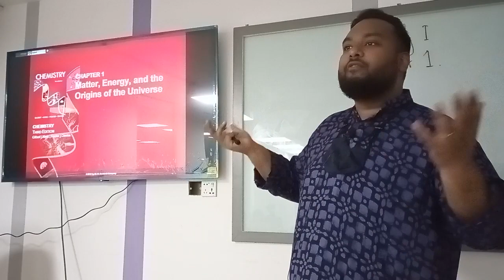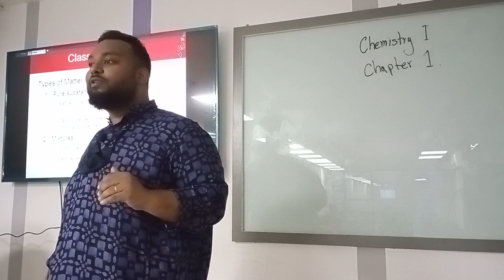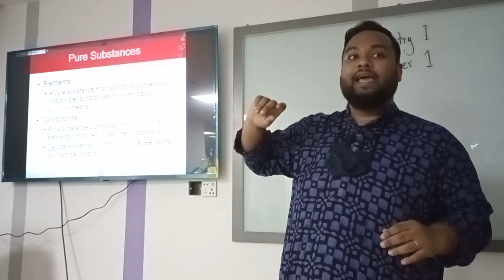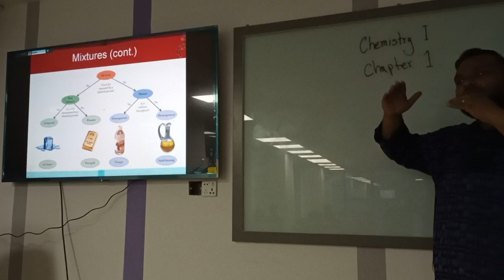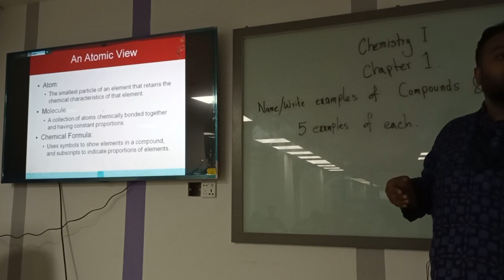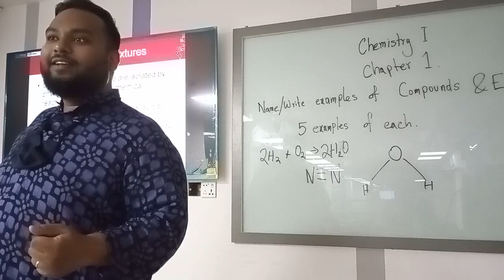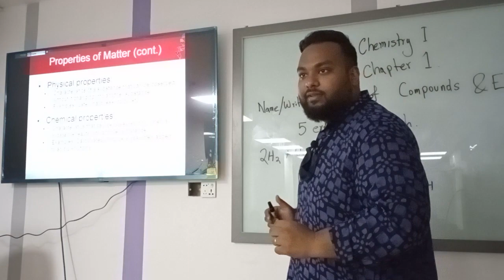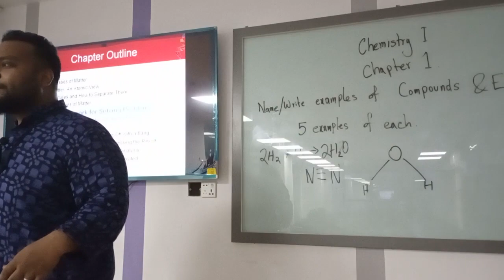Chemistry I | Chapter-1| Natural Science | Salehin Mahbub | University of Scholars